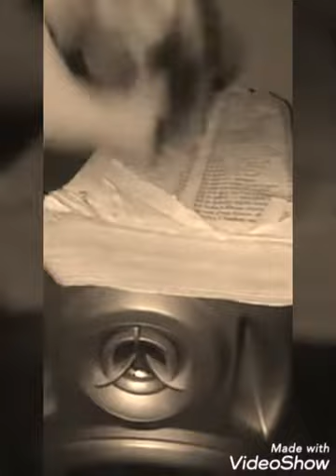Todos os pronto! E até já com lobo2960 vermelho e carro gigante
(Pronto! E até já com lobo2960 vermelho)
Lobo2960 e jipe
Lobo2960 vermelho e cavalo
Lobo2960 vermelho e trator
Lobo2960 e trator
Lobo2960 e leão
Lobo2960 e abelha
Lobo2960 e carro vermelho
Lobo2960 e jipe do homem-aranha
Lobo2960 e carro
Lobo2960 e carro do hot wheels
(Pronto! E até já com carro gigante)
Jessica e carro gigante.